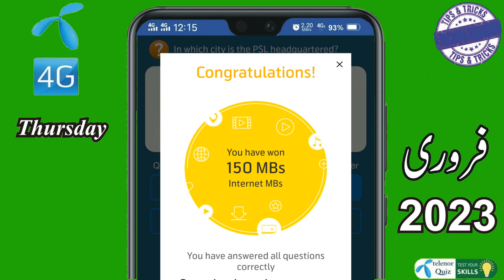23 Febraury 2023 - my telenor today questions - today answers - aaj ka sawal - today quiz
These questions may be set in tests, public service commission and other examination So You can give this video only a few seconds and can get valuable knowledge which is useful for your examination and success. Thanks!

Keywords search Results

23 Feb my telenor answers
23 Febraury my telenor answers
aaj ka my telenor
aaj ka my telenor app answer
aaj ka my telenor app ke sawalon ke jawab
aj k sawal my telenor app
aj ka sawal my telenor
aj my telenor question answer
xxl
answer of my telenor app today
answer question my telenor app
answer the question my telenor app today
daily answer my telenor
daily my telenor app question
easypaisa loan lene ka tarika
free internet
free internet code
free mb
how to connect my telenor app
how to earn money on my telenor app
how to get free mbs from my telenor app
how to get free mbs on my telenor app
how to install my telenor app
how to sign in my telenor app
it's all about you my telenor
my telenor
my telenor 10gb free
my telenor 23
my telenor 23 Feb
my telenor 23 Feb 2023
my telenor 2023
my telenor 500 mb free
my telenor app se mb lene ka tarika
my telenor apps walon ke jawab
my telenor daily question
my telenor daily question answer today
my telenor daily questions
my telenor daily reward
my telenor free
my telenor free internet
my telenor jawab
my telenor ka aaj ka jawab
my telenor ka aaj ka sawal
my telenor ke aaj ke jawab
my telenor ke aaj ke question
my telenor ke aaj ke sawal
my telenor ke aaj ke sawalon ke jawab
my telenor ke answer
my telenor ke jawab
my telenor ke option
my telenor ke sawal
my telenor ke sawalon ke jawab
my telenor make your own offer
my telenor mb
my telenor mb free
my telenor mod apk
my telenor my telenor
my telenor new
my telenor new answer
my telenor new question
my telenor offer
my telenor option
my telenor quiz answer today
my telenor quiz today
my telenor sawal
my telenor sawal jawab
my telenor se free mb lene ka tarika
my telenor test your skills today answers
my telenor zero
play and win my telenor
play and win my telenor today
question and answer my telenor
question answer my telenor app
question answer my telenor app today
question my telenor app
question of my telenor app
question of the day my telenor app
telenor bonus my telenor lene ka tareeqa
telenor number check code
tips & tricks
today answer of my telenor
today answer of my telenor app
today is my telenor answer
today is my telenor question
today question answer my telenor
today question answer of my telenor app
today question of my telenor
today question of my telenor app
today questions my telenor
today quiz my telenor
two day my telenor answers
what is the answer of my telenor app
sex sex
سیکس
شادی شدہ عورت کو
نفس کو
سیکس ٹایمنگ
sex timing
sexy girl
sexy girls
kurulus osman
kurulus osman live
kurulus osman episode 117
alparslan episode 46
alp arslan episode 46
barbaroslar
pashto naat
buner vines
psl 9
psl 8
psl 9 song
psl 8 songs
psl 9 peshawar zalmi squad 2023
ufone free internet vpn 2023 today